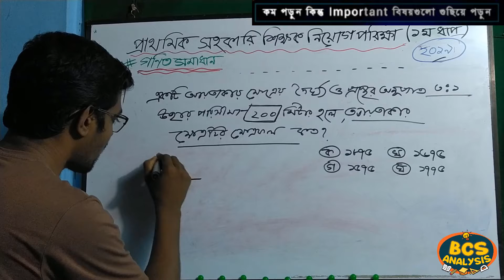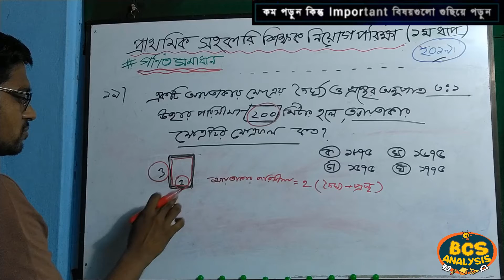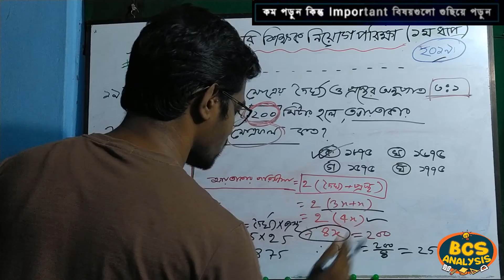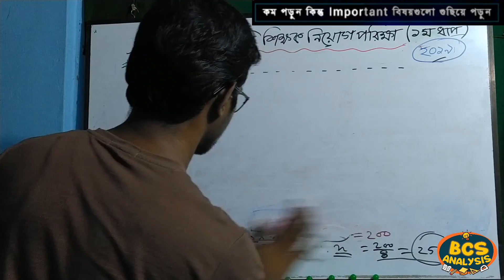২০১৯ প্রাইমারি শিক্ষক নিয়োগ পরীক্ষা ।। গণিত সমাধান 19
২০১৯ প্রাইমারি শিক্ষক নিয়োগ পরীক্ষা ।। গণিত সমাধান 19

BCS Analysis চ্যালেনের ভিডিও দেখার জন্য আপনাকে অসংখ্য ধন্যবাদ।

আমাদের চ্যালেনে আরো অনেক বিষয়ের ভিডিও রয়েছে আপনি চাইলে সেই ভিডিওগুলোও একটি বার দেখে আসতে পারেন। ভিডিও গুলো দেখলে আপনি অবশ্যই উপকৃত হবেন বলে আমরা আশাবাদী।

ভিডিও সম্পর্কে আপনার কোন মতামত / পরামর্শ
অথবা কোন বিষয় সম্পর্কে আপনার  জানার থাকলে, কমেন্ট করে আমাদের জানাতে পারেন।

আপনার জন্য শুভ-কামনা রইল।
ধন্যবাদ।